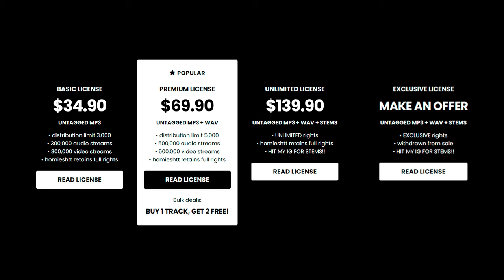Babyfxce E x Detroit Type Beat - “THE DICTATOR_2”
💎 (buy 1 get 2 free)